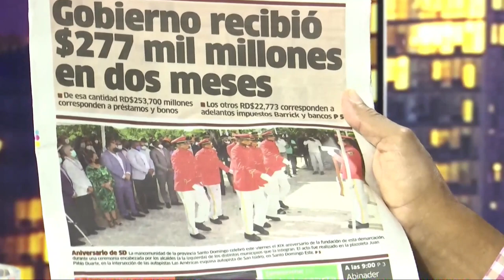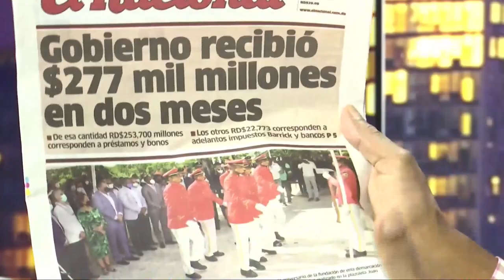Hay que revisar el contrato de la Barrick Gold para saber en realidad cuanto están ganado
Hay que revisar el contrato de la Barrick Gold para saber en realidad cuanto están ganado según Manolo Bonilla